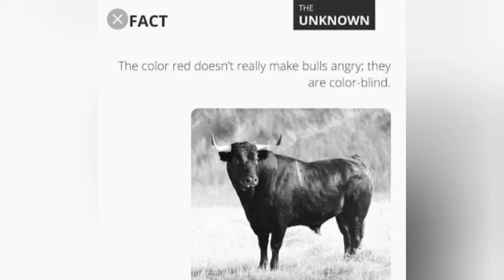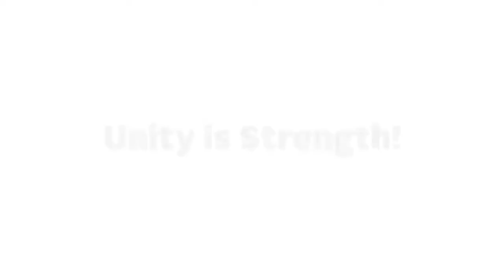Fect || animal ke bare me fect || जिव जन्तुओ के बारे मे जानकारी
14 august 2020

Ajab gajab fect or knowledge

is video me Apko animals ke bare me vo sab janne ko milega, jo apne phle kabhi sayad hi suna ho ya jana ho.

Me aj apke liye ese hi kuch khas interesting fect lekar aya hu jinko jankar apka manoranjan to hoga hi sath knowledge bhi badega. Vese to hamne in fect ko apke liye badi muskil se Internet se khojakar laye he but phir bhi agar koi fect galat lagta ho to ap us fect ke bare me Internet par or bhi jyada jankari le sakte ho. Hamara chenal fect ke sahi ya galt ka dava nahi karta he, ye chenal shirf intertene or ajab gajab ke fect ko batane ke liye banaya gaya he.